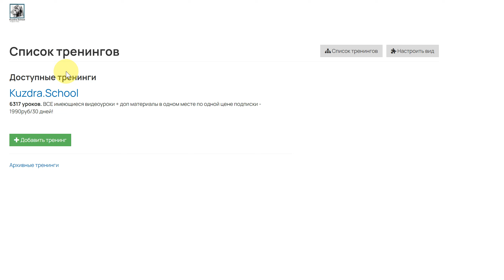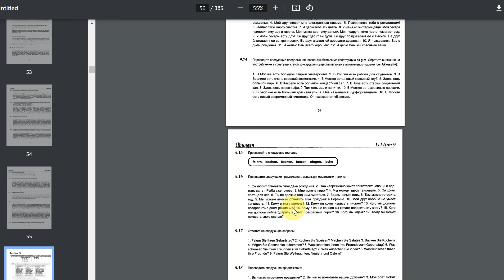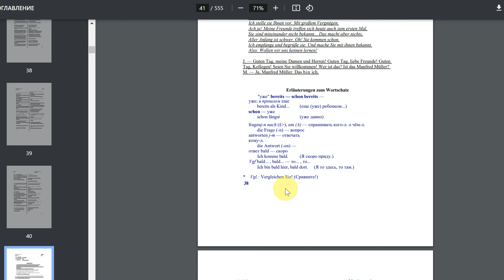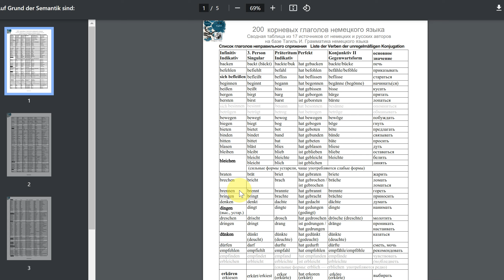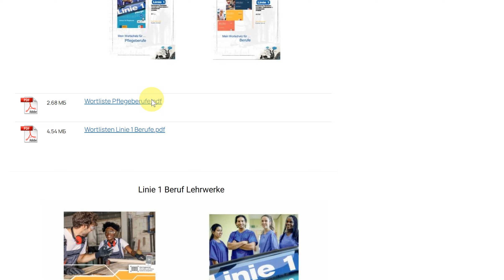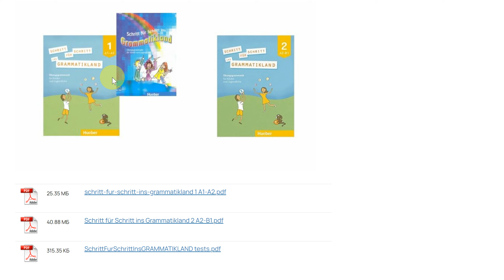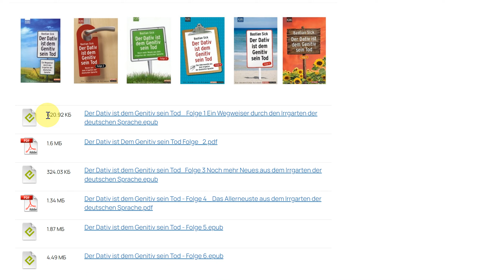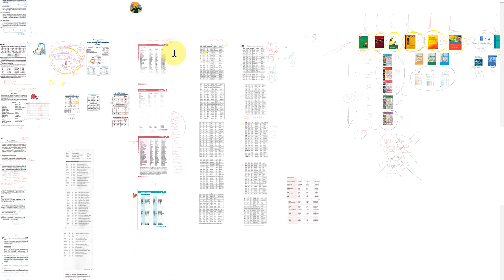Подкаст №1.Немного о себе и много о немецком. Как выбрать учебник немецкого. Обзор лучших учебников.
Очень больная тема для многих, кто учится самостоятельно. Выбирайте по душе, но помните, главное не учебник, а как часто вы его будет открывать))

Телеграм-канал с кучей полезной инфы и обсуждениями и моими консультациями в комментариях